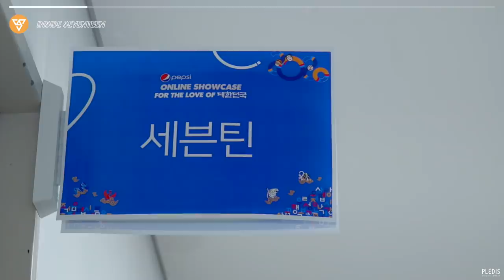[INSIDE SEVENTEEN] 2020 PEPSI ONLINE SHOWCASE BEHIND